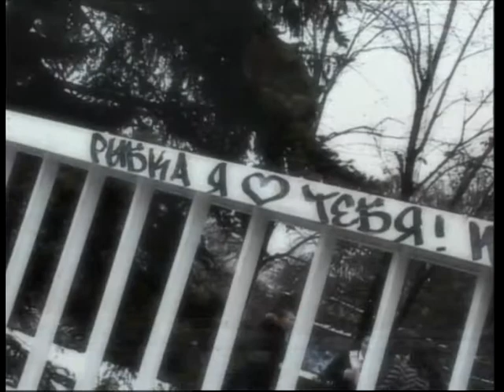Здравствуйте, Вера Игоревна (13 02 15) 2ч